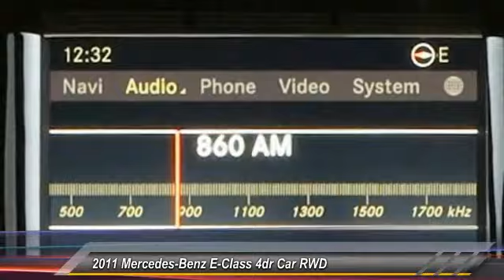2011 Mercedes-Benz E-Class Columbia SC 24394-1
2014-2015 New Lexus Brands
2011 Mercedes-Benz E-Class E350 Sport - $29989